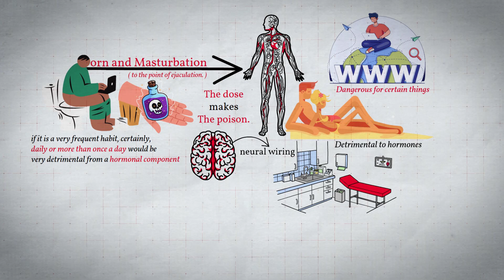6 Signs You Have VERY LOW Testosterone - Andrew Huberman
Just as there are behaviors that can increase testosterone, their behaviors that can decrease testosterone, and one of the most well characterized ones in humans is becoming a parent.

6 Signs You Have Very Low Testosterone - Andrew Huberman

Expecting fathers to have an almost 50% decrease in testosterone levels, both free and born testosterone. It turns out that these effects of reduced testosterone, increased estradiol, and reduced cortisol can all be explained by an increase in prolactin.

It is a well-known phenomenon that testosterone is going to drop prolactin is going to increase. Estradiol is going to increase in males and females that are expecting children.

Here's where I Download all of my Stock videos and Presets